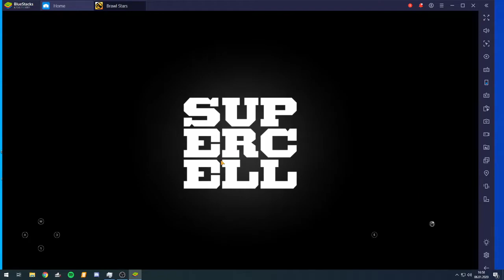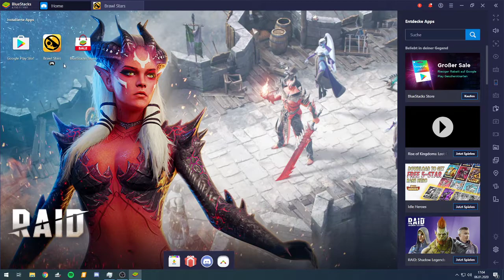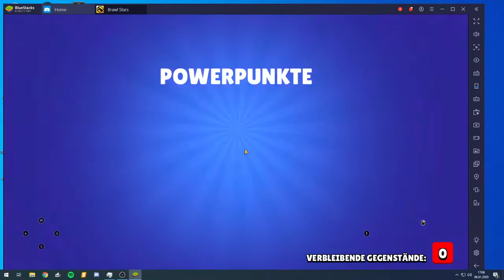Brawl Stars Juwelenjagt ich brauch HILFE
lasst gerne ein Like oder ein Abo da würde mich sehr freuen